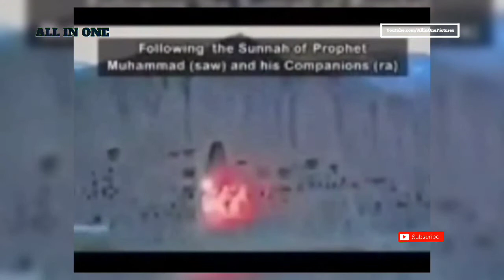Fakta Mengejutkan Dibalik Tempat Ibadah di Dunia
Tempat ibadah di dunia menyimpan fakta-fakta mengejutkan yang jarang diketahui. Dari gereja yang dibangun di atas bekas kuil kuno hingga masjid yang menyimpan jejak sejarah peradaban besar, setiap tempat memiliki kisah tersembunyi. Bahkan, beberapa di antaranya konon dibangun di lokasi yang dianggap memiliki energi spiritual tinggi. Apa rahasia tersembunyi di balik megahnya tempat-tempat ibadah ini, dan apa yang sebenarnya ingin disampaikan oleh arsitekturnya kepada dunia?

Animation Created by Two Sides